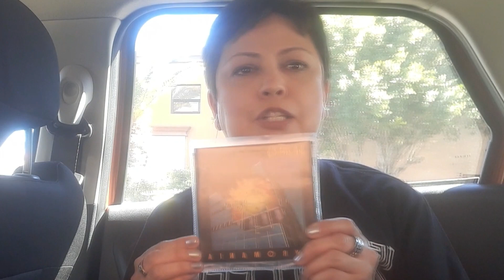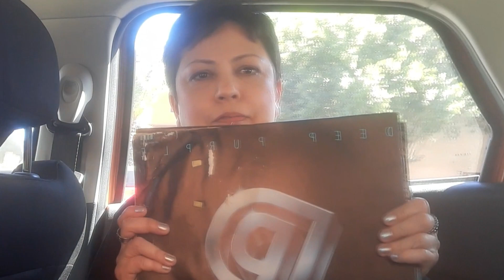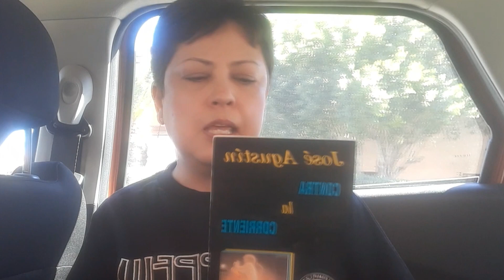CONVERSACIONES ROCKERAS, "LAS MUJERES EN EL ROCK".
Con motivo del Día Internacional de la Mujer, te presentamos un programa dedicado a ellas, nuestras invitadas, Carla Liam y Andrea Martínez nos platican de su pasión rockera, de sus gustos, a qué bandas siguen, que representan esas bandas para ellas, qué discos recomiendan, a quién admiran, y muchos detalles adicionales.

Este es nuestro video número 13, te invitamos a que lo veas, sigue nuestro canal, deja tus comentarios, envía tus correos a " ".